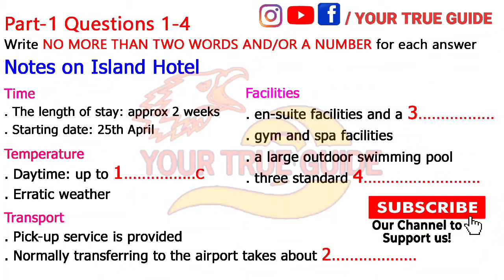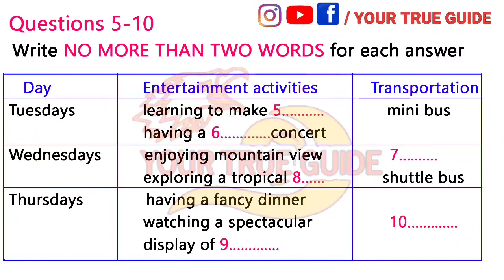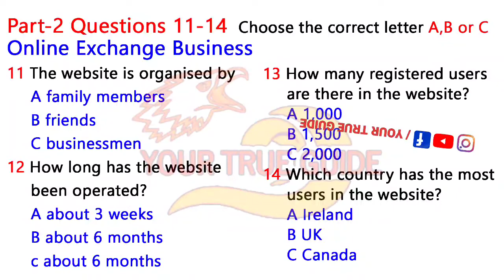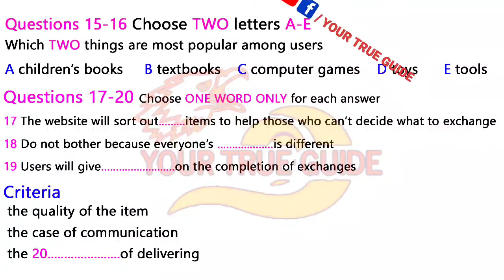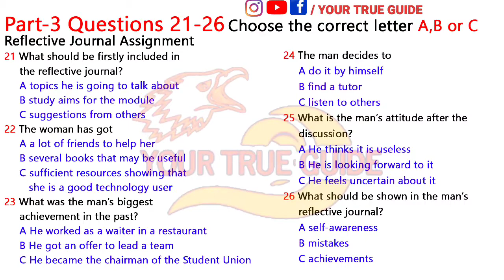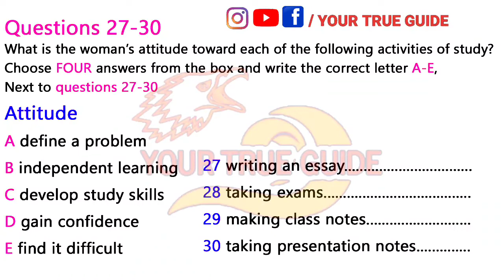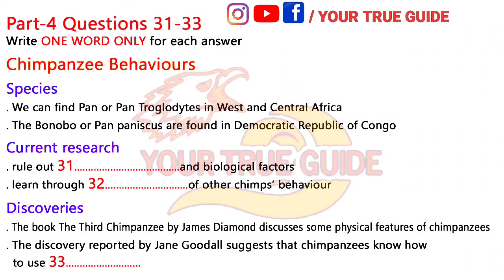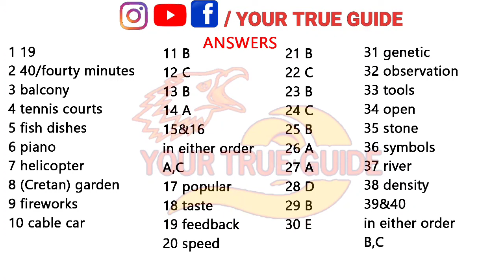MOCK TEST | IELTS LISTENING TEST WITH ANSWERS | NOTES ON ISLAND HOTEL